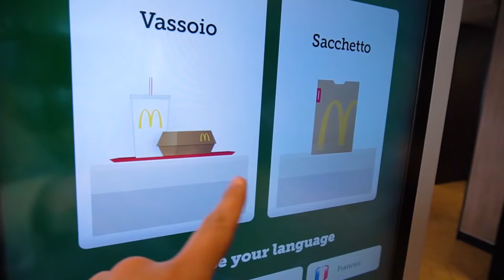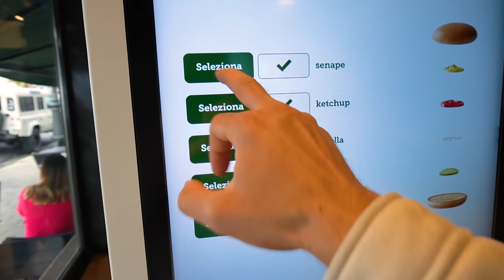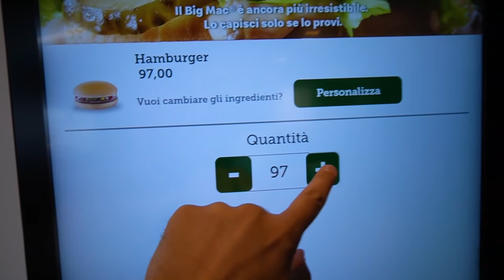VLOG! STFEANO E ILARY ORDINANO 100 PANINI AL MCDONALD'S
Stefano e Ilary nel nuovo video di oggi ordinano 100 panini al mcdonald's! Stefano e Ilary non vanno con la macchina perchè si è rotta e quindi prendono l'autobus per andare al mcdonald's a mangiare come in stefano e ilary mangiano il mc alle 3 di notte. Una volta arrivati alla fermata dell'autobus Ilary si mette a chiamarlo e a cantare e ballare come in una pop it trade challenge. Finalmente arriva l'autobus e Stefano e Ilary salgono sul bus. Ilary e Stefano hanno davvero fame e non vedono l'ora di arrivare al mc. Una volta scesi dall'autobus Ilary usa i suoi occhiali magici per capire dove andare per raggiungere il mc. Finalmente Stefano e Ilary sono arrivati al mcdonald e vogliono ordinare 100 panini, hambuergher e maionese , hamburgher e ketchup e gran big mc e junior mc. Nell'happy meal ilary ha trovato un gioco ma non un pop it come in non scegliere il pop it sbagliato gavettone challenge ma uno dei looney toons. Stefano e Ilary sono al tavolo del e si mettono a mangiare i loro panini come in mangiamo solo cibo caldo vs cibo freddo per 24 ore. Ilary nasconde il panino di Stefano per scherzo come in ilary e figlia chiara mi fanno uno scherzo mi tirano l'acqua addosso mentre dormo alle 3 di notte. Una volta ritrovato il panino di Stefano, ilary lo morde e se lo mangia. Ora sono arrivati i 100 panini e Stefano e Ilary li devono pagare, chi li pagherà?